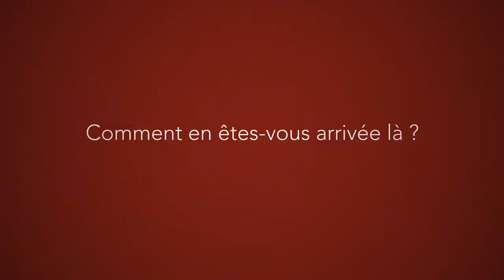Caroline Cohen : Enseigner l'entreprenariat social et solidaire au lycée